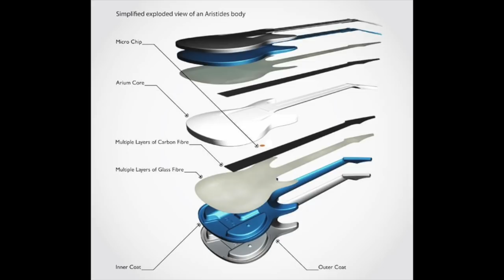История гитар Aristides. Взгляд в будущее.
История гитарной фирмы Aristides. Фирма производящаа гитары сравнительно не долго, но уже пробующая новые горизонты гитаростроения.